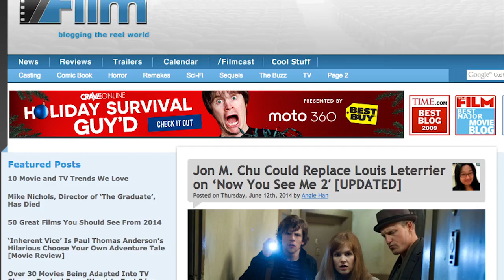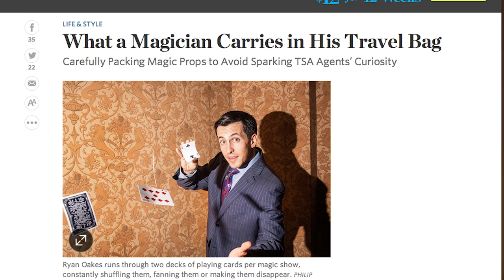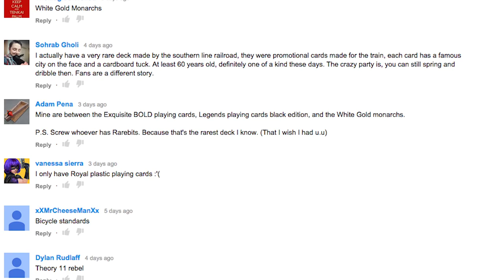Exposé - Wall Street Journal [theory11]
This week on Exposé, we get ready for Thanksgiving, Black Friday, and the RAREBIT release next week! Get the inside scoop and latest news on Penn & Teller, David Copperfield, Ryan Oakes, Blake Vogt, Andrei Jikh, R. Paul Wilson, vegetarian turkeys, and a lot more.